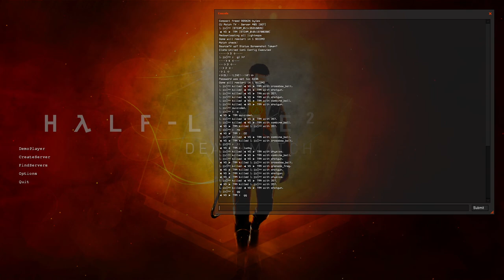HL2DM 1vs1 EU: CU S5 | Exodus vs TiRRaN | TiRRaN PoV | Map 1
Event: Clans-United 1vs1 league. Season 5.
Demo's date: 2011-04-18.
Players: EXO aka Exodus, TRN aka TiRRaN.
Map: dm_octagon.